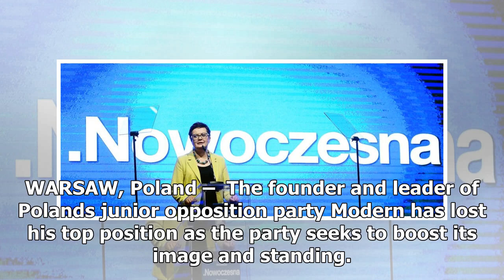The Fox News - Polands small opposition party leadership change to mend image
The Fox News - The Fox News - Polands small opposition party leadership change to mend image

WARSAW, Poland –  The founder and leader of Polands junior opposition party Modern has lost his top position as the party seeks to boost its image and standing. In a close vote Saturday, the partys national convention chose prominent member Katarzyna Lubnauer to replace economist Ryszard Petru, who founded the party before the 2015 election in which it won 28 seats in the 460member parliament. But it then failed to grow under Petrus leadership and got involved in a bitter rivalry with the main o...